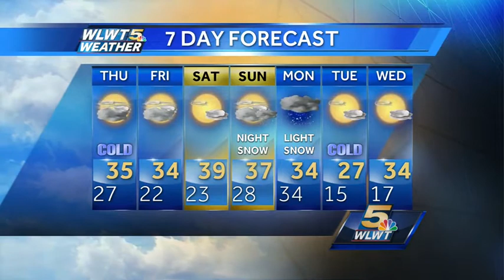Even Colder Thursday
A cold front will increase winds making it feel even colder.